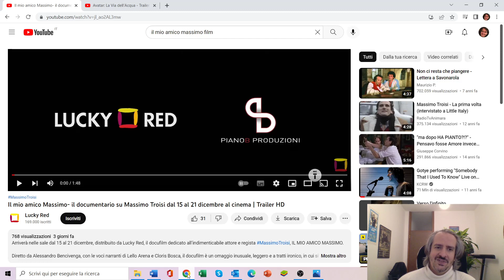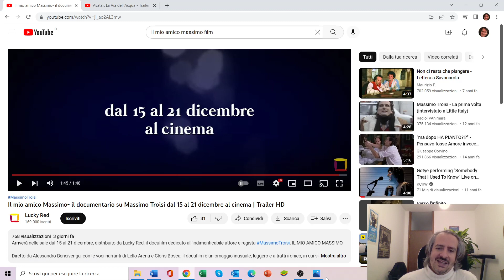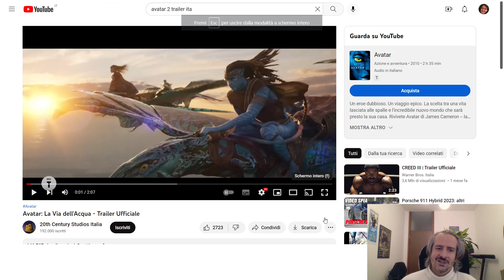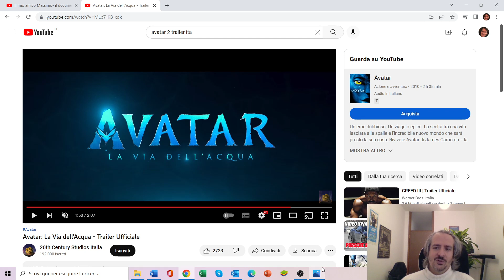15 dicembre 2022: le uscite nei cinema di questa settimana